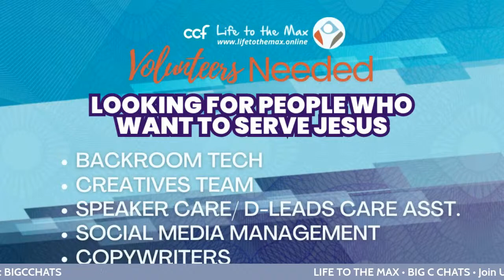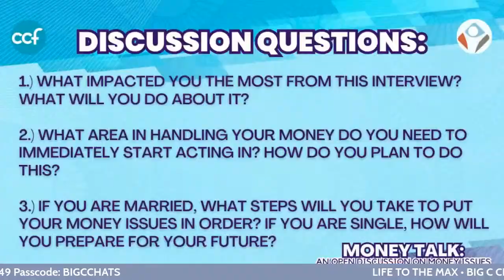MONEY TALK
Money - can come in different shapes and forms, it can be a blessing or a curse. But how far can money take you? How do we manage it without getting into serious debt? Is it alright to borrow, purchase on credit or guarantee a loan?
So many questions, doubts and fears on money..

Join us this Monday, July 10, 10am, along with our special guests, Ptr Joby & Cindy Soriano and Steve Sy, who shall discuss various issues on money.